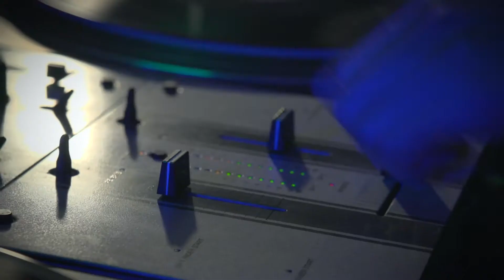MAFI FURACH - Prosta piosenka (club version)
Koncertowa wersja teledysku zrealizowanego dla zespołu Mafi Furach.